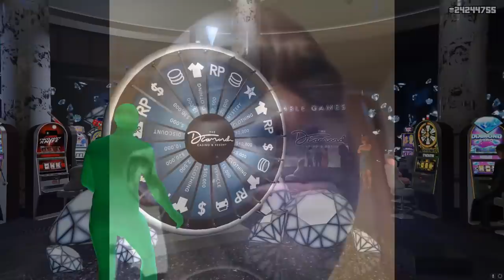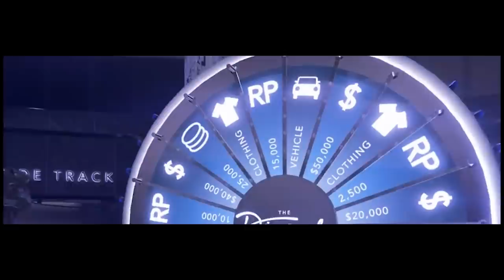اخيرا الحظ الاسطوري بالكازينو😱ربحت السيارة و صرفت عليها 1,000,000$ لا يفوتكم 🔥 جراند 5 اون لاين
●▬▬▬▬▬▬▬▬▬التواص الاجتماعي ▬▬▬▬▬▬▬▬▬●

●▬▬▬▬▬▬▬▬▬ موصفات جهازي ▬▬▬▬▬▬▬▬▬●--
 معداتي :
موصفات الجهاز كاملة :
CPU ⇨ i9-9900K
زاك بونش , zack ponch , جراند 5, سرقة الكازينو , سرقة الجزيرة  , بونشاوين , جراند 5 اون لاين , قراند 5 اون لاين , جراند باركو , تحديات , الحظ الاسطوري